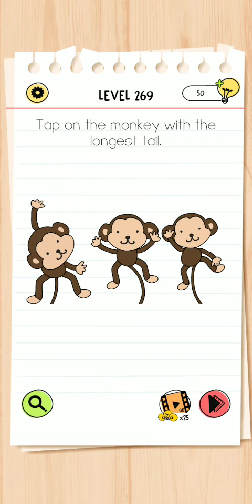brain test all-star: iq boost Level 269 walkthrough solution